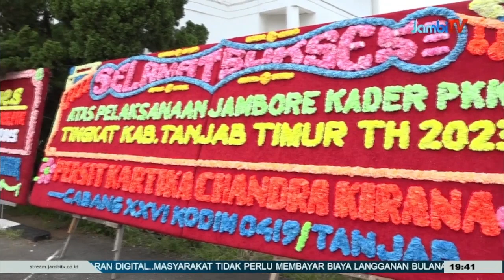PERERAT RASA PERSAUDARAAN DAN OPTIMISME KERJA MENUJU TANJAB TIMUR MERAKYAT